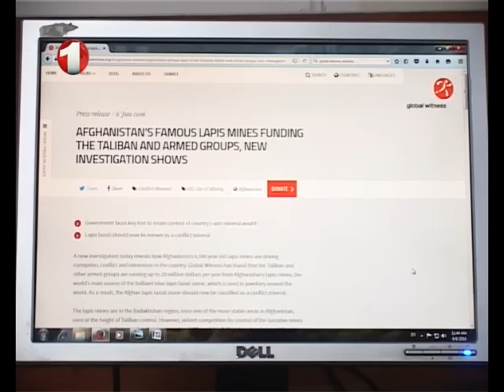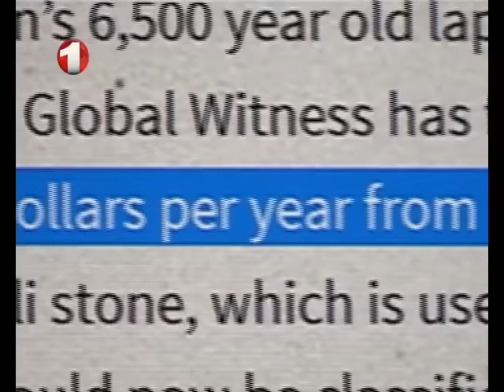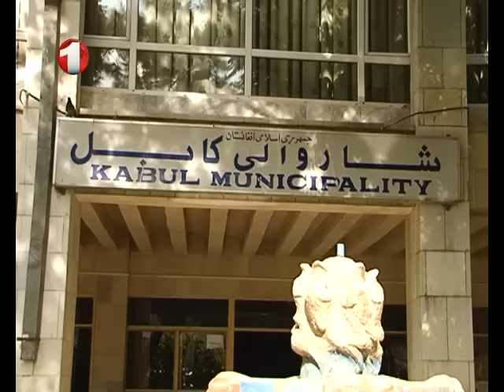Afghanistan Pashto News 6.5.2016 د دوشنبې د شپې د د لسو بجو پښتو مهم خبرونه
د دوشنبې د شپې د د لسو بجو پښتو مهم خبرونه